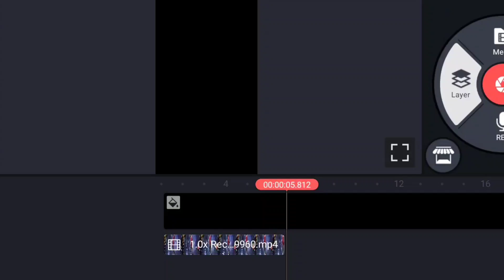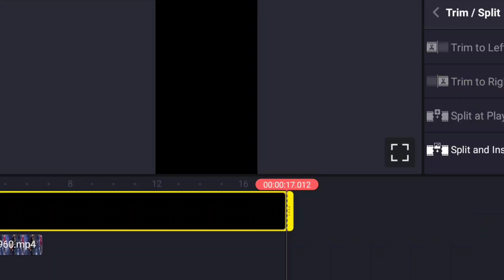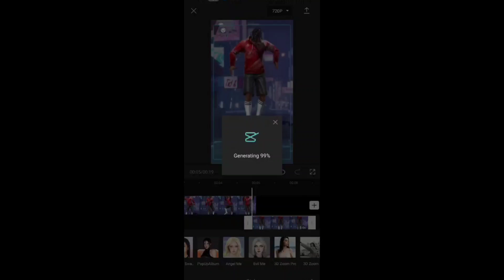NEW TREND TUTORIAL VIDEO|| PVYT Channel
App Used-Kinemaster
Capcut
Alight Motion

IF YOU USE MY CLIP, MUSIC OR XML YOU HAVE TO GIVE MY CHANNEL LINK OR VIDEO LINK IN YOUR DESCRIPTION IF YOU NOT DO THAT COPYRIGHT STREAK 100%